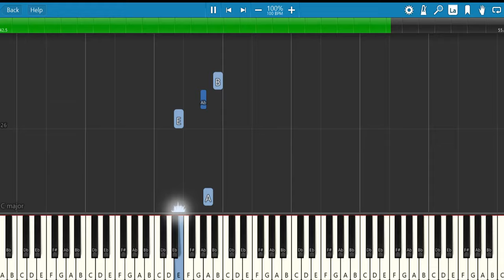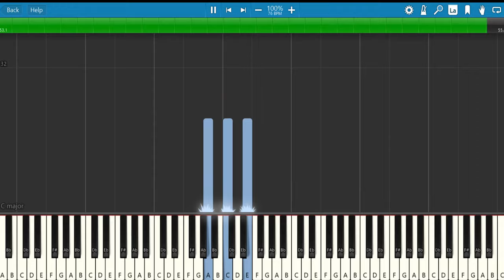Fur Elise - Ludwig van Beethoven Easy Piano Tutorial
Learn  how to play Fur Elise by Beethoven on Piano with both hands and by individual hand